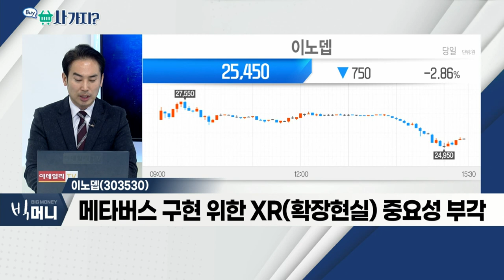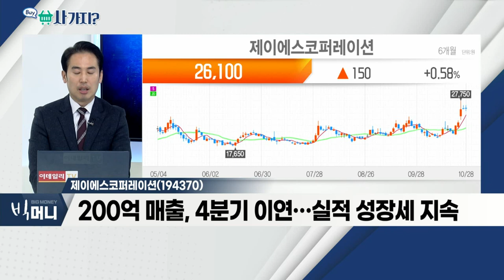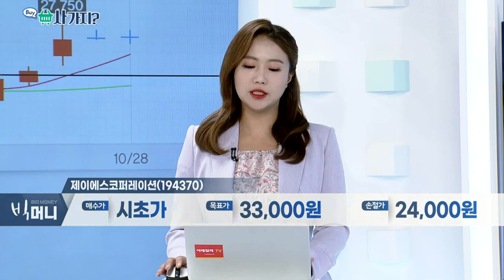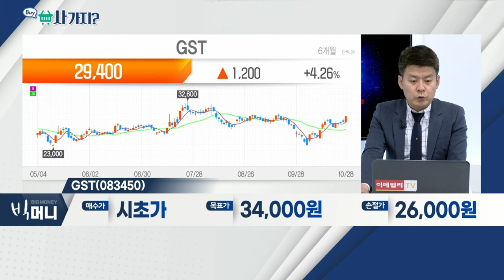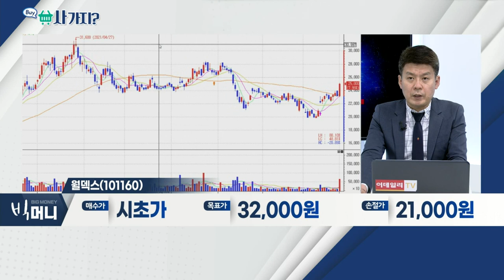GST(083450), 월덱스(101160), 이노뎁(303530), 제이에스코퍼레이션(194370)_사가지 (20211028)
GST(083450)
- 스크러버ㆍ칠러, 반도체ㆍ디스플레이 납품
- '탄소 중립' 정책 관련 수혜 예상
- 올해 사상 최대 실적 전망… 12FW PER 8배 수준

월덱스(101160)
- 일괄 생산 체제ㆍ세계 반도체 가동률 호황
- 5공장 증설 완료… 연간 매출액 500억 원 규모
- 올해 영업익 460억 원 전망ㆍ12FW PER 10배 수준

이노뎁(303530)
- 게임 업계, 자회사 설립 등 메타버스 주도권 경쟁
- 메타버스 구현 위한 XR(확장현실) 중요성 부각
- 마이크로소프트와 메타버스 관련 사업 진행

- 3분기 의류ㆍ핸드백 매출 증가… 어닝 서프라이즈
- 200억 매출, 4분기 이연… 실적 성장세 지속
- 2022년 실적 상향 감안, 예상 PER 5.5배… 저평가